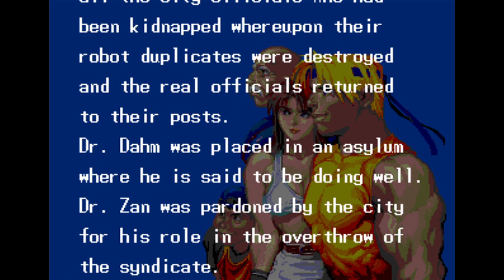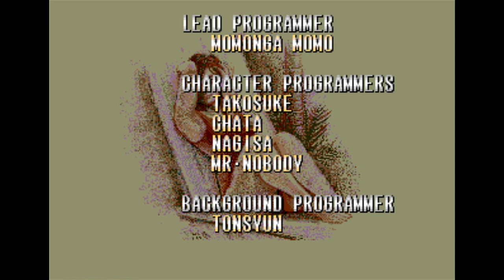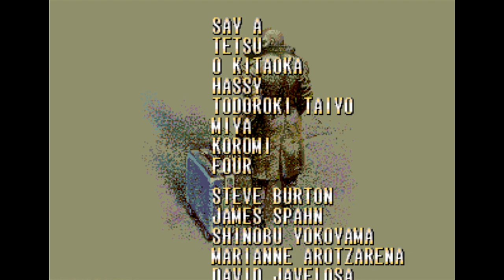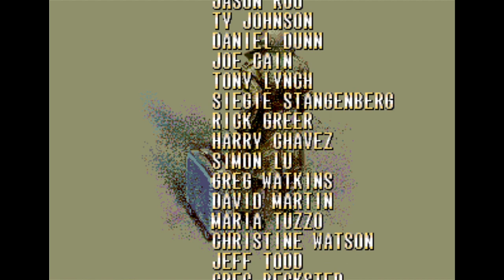Streets of Rage 3 - April 1, 1994 Prototype - Deathless Run (Hard)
Streets of Rage 3 (April 1, 1994 Prototype)
SEGA Genesis (Played on emulator)
Played on Hard Difficulty as Blaze
No lives lost

To be honest, I actually did this years ago, but I never had any video proof. So, I set out to make a video to show it off using the same character I used last time, Blaze.

This prototype build of Streets of Rage 3 is known to be the hardest prototype of the game; even harder than the final game for reasons that can be found by watching this video:

If you want the summary of the main differences in difficulty, the enemies are stronger (more damage and HP) while some are more aggressive, there are less food items available to recover HP with, and you lose much more HP from using your special attacks before the Strength Gauge (or Special Attack Meter) is full.

You will probably notice audio glitches halfway through Stage 4 that last until around the first part of Stage 5 ends.The Game Bar recorder from Windows 10 messed up my audio once again, so I'm never using it until I figure out why this keeps happening. I was unable to record using the emulator's own recording function because it creates lag, which was never a problem until I got a new computer. This footage is all I could get, and I really don't feel like trying to make another attempt just for that reason.